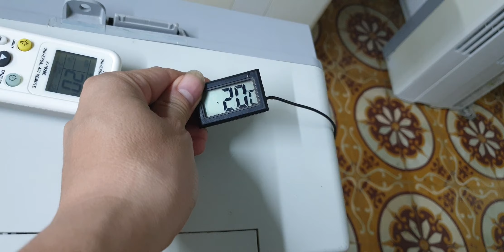#0989897559- Nóng 50 độ các bác ạ